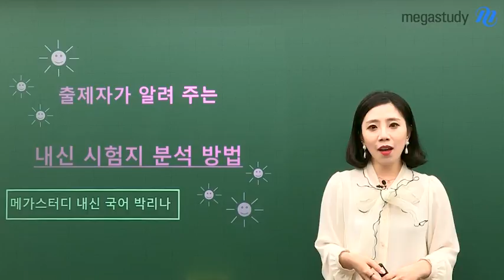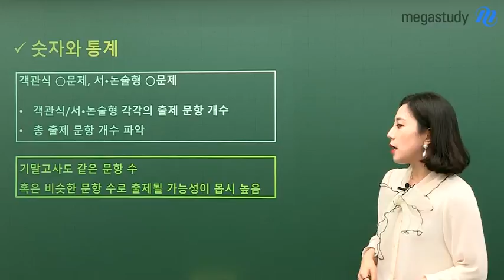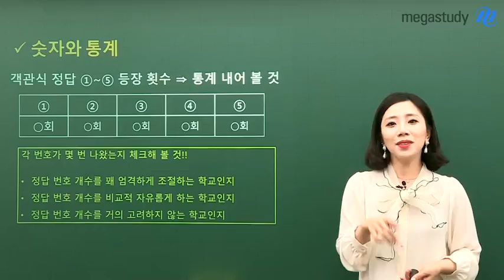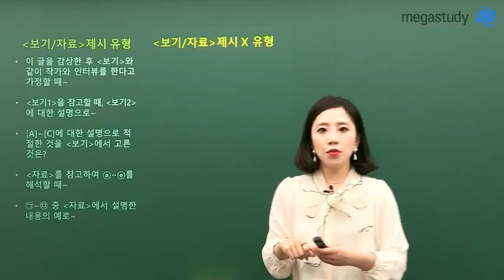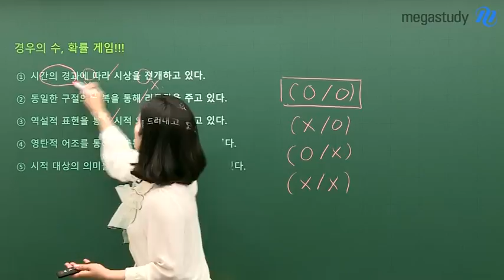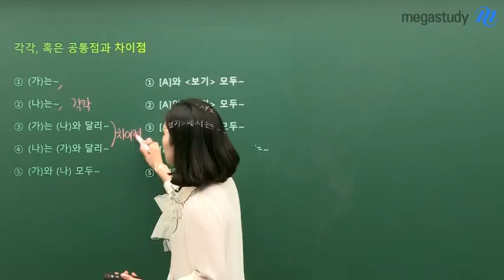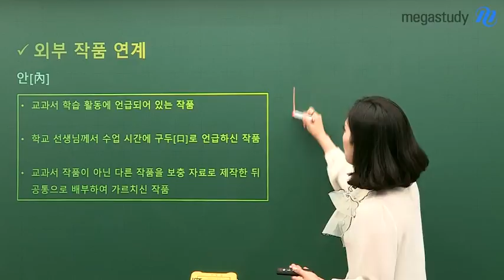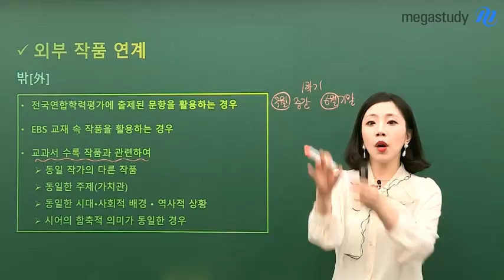[메가스터디] 국어 박리나쌤 - 출제자가 알려 주는 내신 시험지 분석 방법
우리 모두 중요성은 잘 알고 있지만, 방법은 잘 모르는 그것. 바로, 내신 시험지 분석 방법!

학교 시험문제 출제 경험을 바탕으로 (by. 전지적 리나쌤 시점)
어디서도 못듣는 꿀정보만 알려주신대요~
(feat. 너희는 좋겠다! 리나쌤이 너희 국어쌤이라☆)

스포1. 국어 시험지에 숨어 있는 '숫자와 통계'
스포2. 객관식/서술&논술형을 지배하는 문항 분석
스포3. 우리를 힘들게 하는 외부 작품 연계에 대한 비밀

(쉿) 스포는 여.기.까.지
자세한 내용은 리나쌤 캐스트에서 확인하세요▶

리나쌤이랑 국어 공부하고, 기말고사 백점 받자♥

내신국어 오늘도 맑음 박리나 선생님이 궁금하다면?